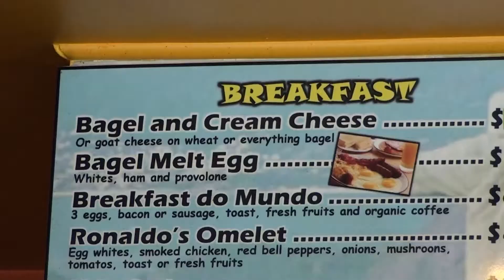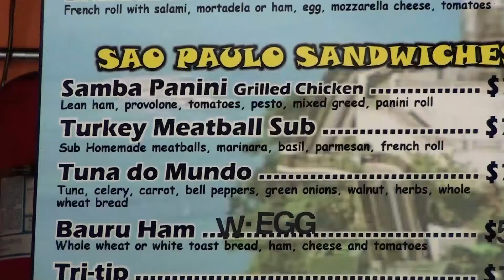Pastel Brazzuca - Original Flavor of Brazil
Pastel Brazzuca is the place for you taste the Original Flavor of Brazil!  Sandwiches, Burgers, Low Carb Wraps, Fresh Salads, Smoothies, Protein Shakes, Coffee, Pao de Queijo(Cheese rolls), Brazilian Plates and our special pastry "Pastel Brazzuca" and Açaí in the Bowl